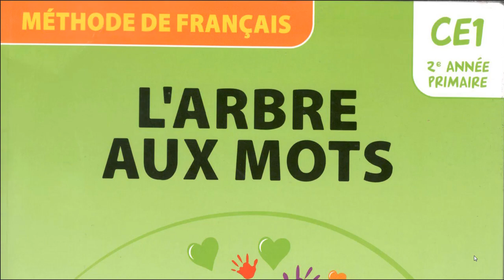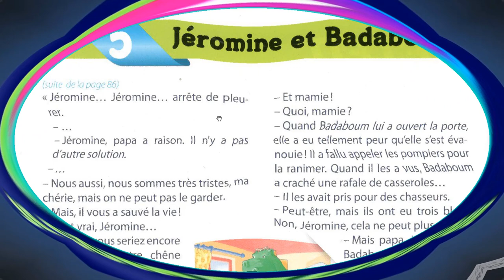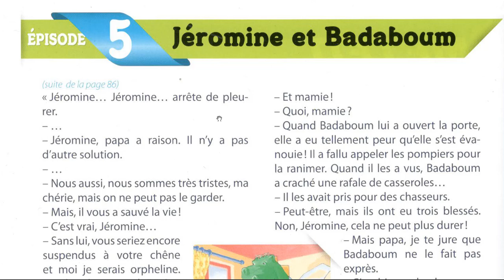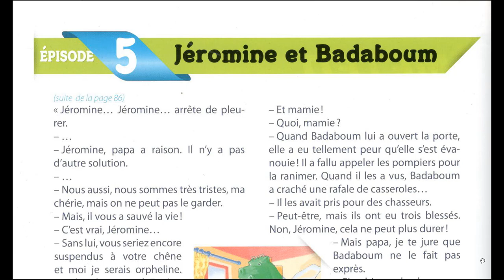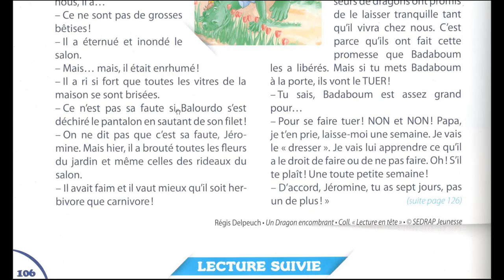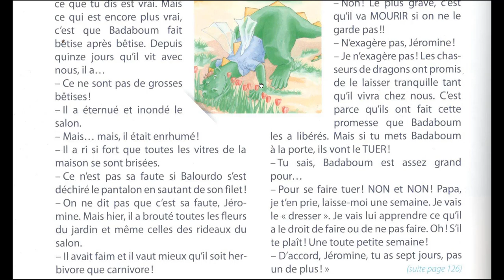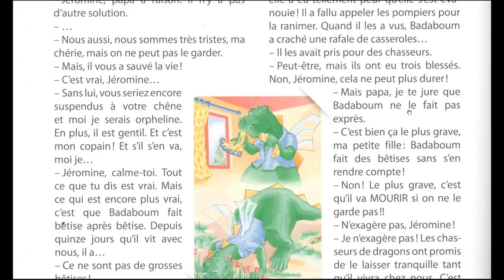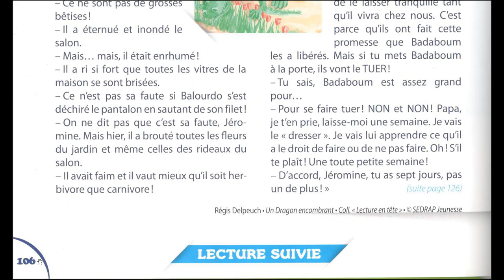Episode 5 Jéromine et Badaboum Vidéo inédite